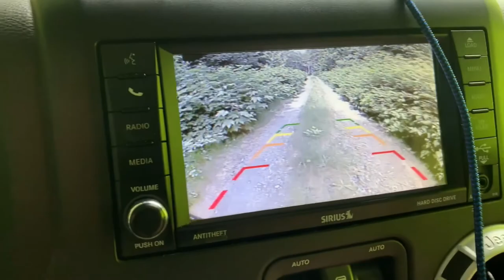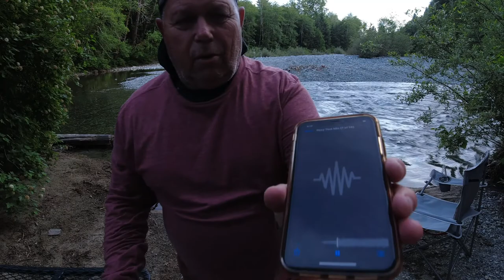Jeep Camping-Samsquaches-Kayaking & Foxy Lady-Run4TheHills-S1E8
Camping on a beautiful river bank. Creepy thumping in the woods, kayaking, rednecks and other assorted fun times!

Connect with Doug:
Buy;
Run4TheHills theme song by Doug Simpson;